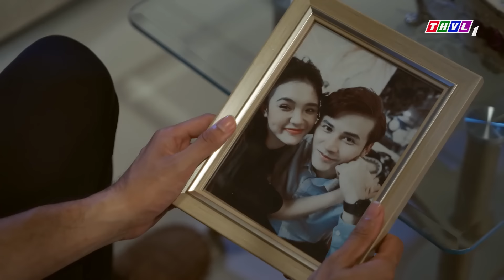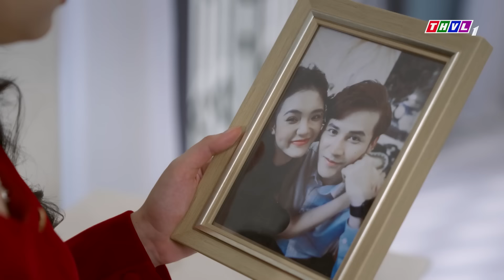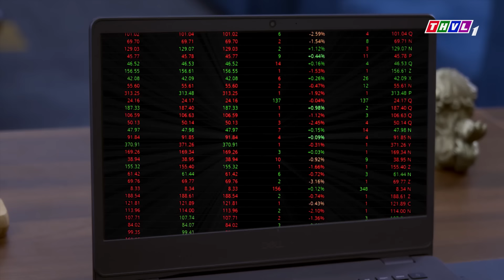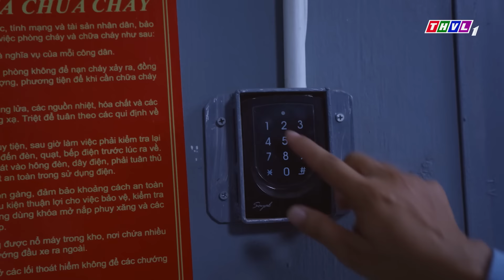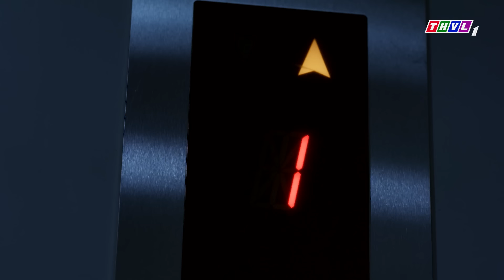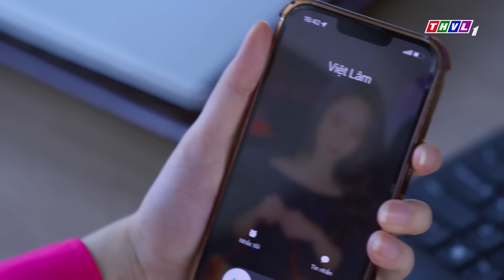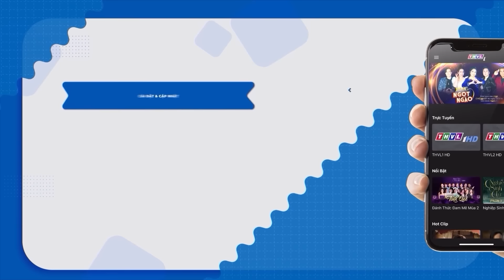DÃ TÂM HẠI EM | Phim Truyện Việt Nam 2024 | Phim Truyện Việt Nam Hay Nhất | Phim Truyện THVL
DÃ TÂM HẠI EM | Phim Truyện Việt Nam 2024 | Phim Truyện Việt Nam Hay Nhất | Phim Truyện THVL👉PHIM VIỆT NAM 2024 HAY NHẤT MỚI NHẤT